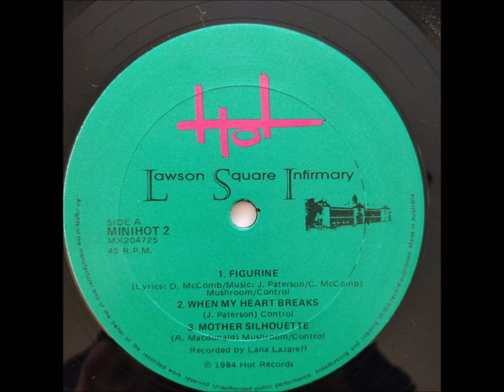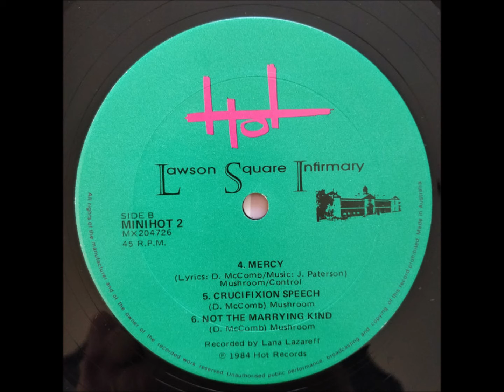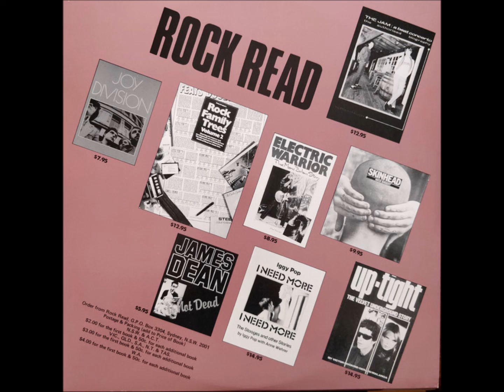A2-Lawson Square Infirmary-[David McComb, of The Triffids]-When My Heart Breaks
David McComb, of The Triffids.                                                                                                                              Lawson Square Infirmary – Lawson Square Infirmary
Label: Hot Records (2) – MINIHOT 2
Format:
Vinyl, 12", 45 RPM, Mini-Album, CBS Pressing
Country: Australia
Released: 1984
Genre: Rock
Style: Country Rock, Indie Rock
A1  Figurine
Lyrics By, Music By – D. McComb*
A2  When My Heart Breaks
Written-By – J. Paterson*
A3  Mother Silhouette
Written-By – A. Macdonald*
B1  Mercy
Lyrics By – D. McComb*
B2  Crucifixion Speech
Written-By – D. McComb*
B3  Not The Marrying Kind
Written-By – D. McComb*
Manufactured By – CBS Records Australia Limited
Lacquer Cut At – CBS Records, Artarmon – MX204725-B
Lacquer Cut At – CBS Records, Artarmon – MX204726-B
Bass – Daubney Carshott
Lacquer Cut By [Runout Etching Δ] – Tony Taurins
Recorded By – Lana Lazareff
Violin – Robert McComb
Vocals, Guitar [Dobro] – Graham Lee*
Vocals, Guitar, Mandolin, Piano – James Paterson
Vocals, Guitar, Percussion – Alsy Macdonald, David McComb
On Back Cover: These Performances were recorded live, in a couple of takes, with the minimum of Technology and fuss.